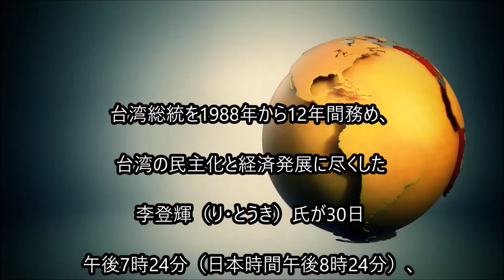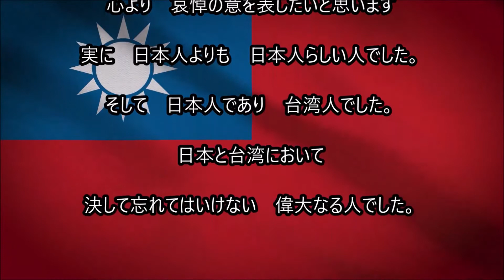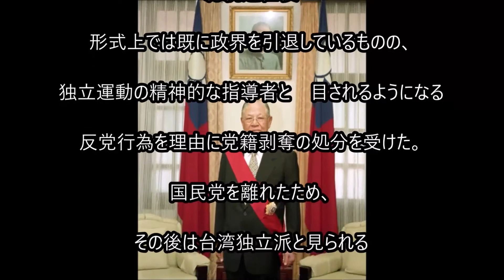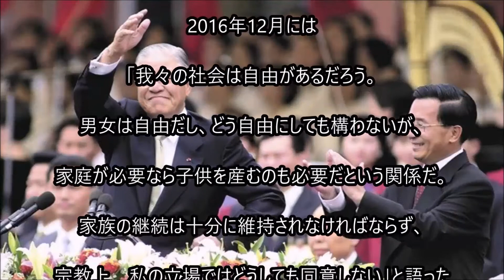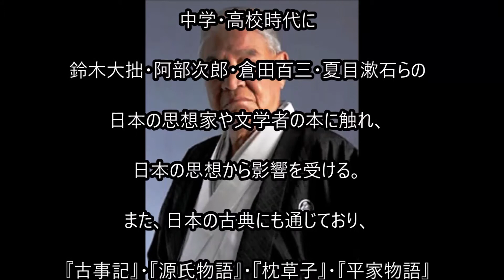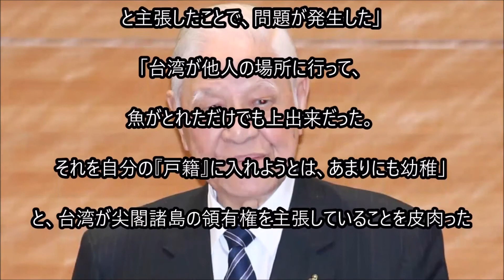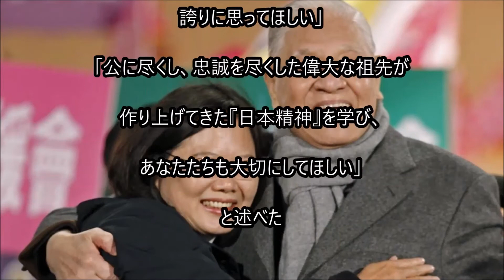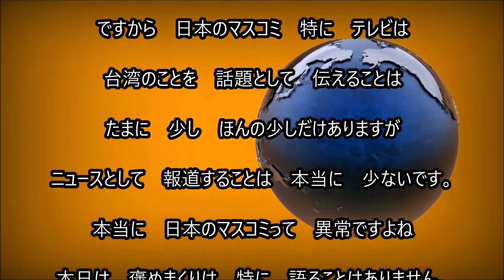李登輝よ 永遠に 97歳没 台湾を愛し 日本を愛し 男の生きざま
日本にはこのような偉大な政治家はいませんね

B G M 音源： 甘茶の音楽工房

B G M 音源： 童謡・唱歌の世界